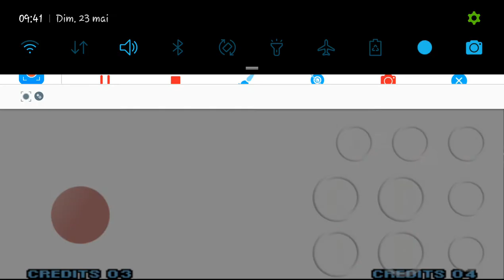kof 2005 unique clark still vs ralf jones